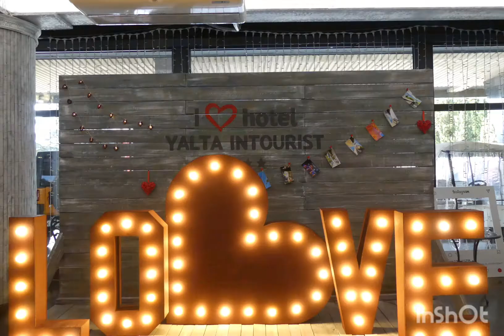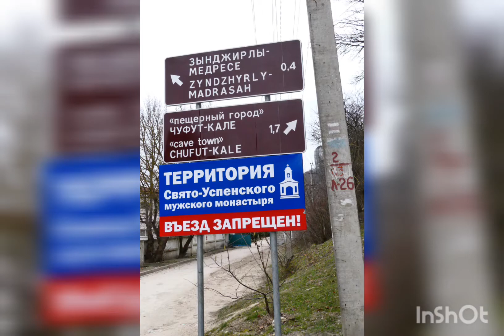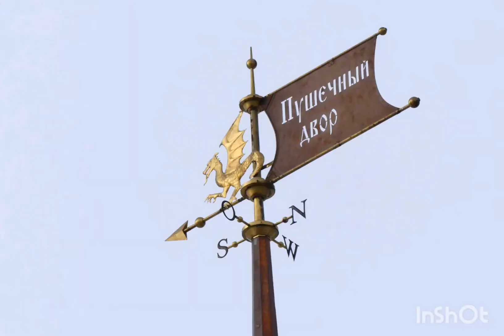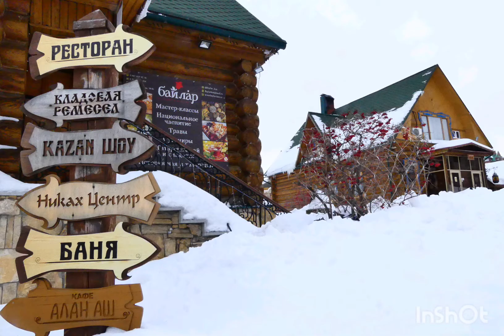Crimea # Kazan trip # หมอธงตะลุยโลด